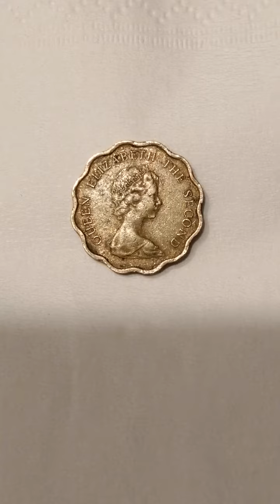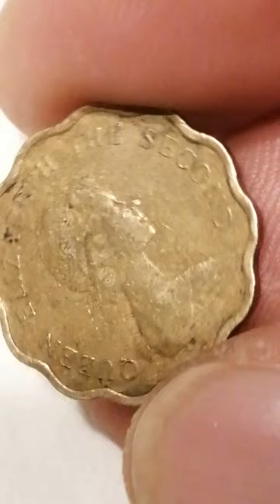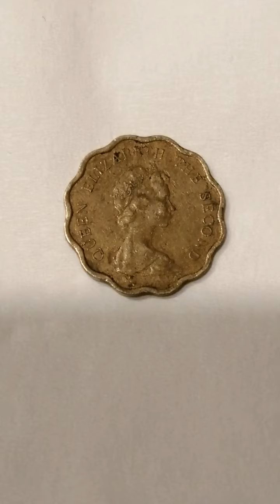2000$ 20 CENT1978 HONG KONG QUEEN ELIZABETH THE SECOND RARE AND EXPENCIVE.. FOR ALL ..